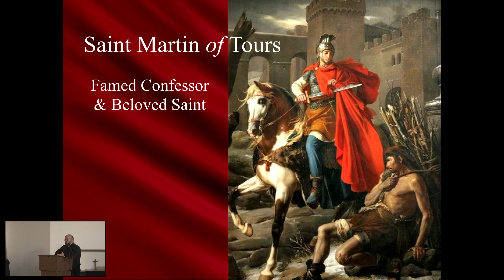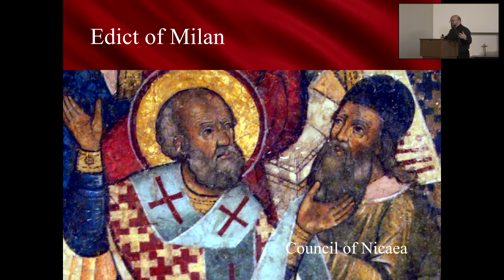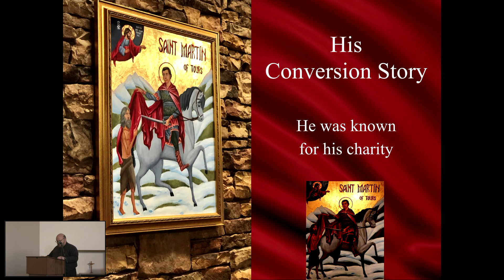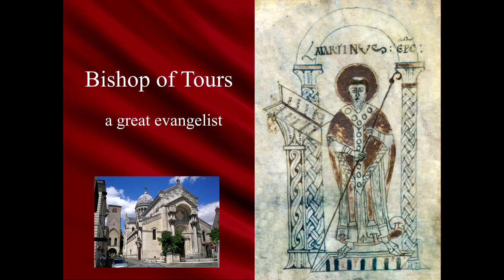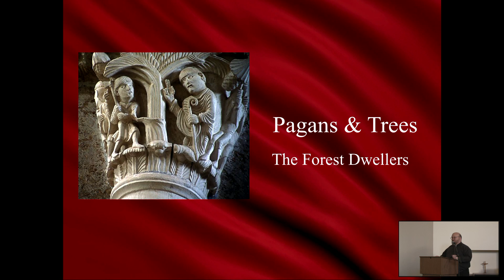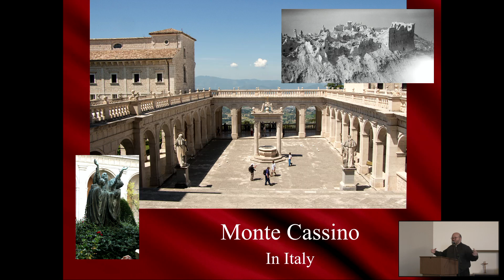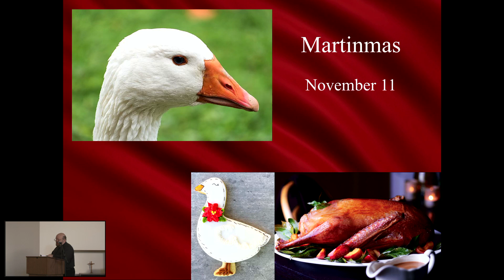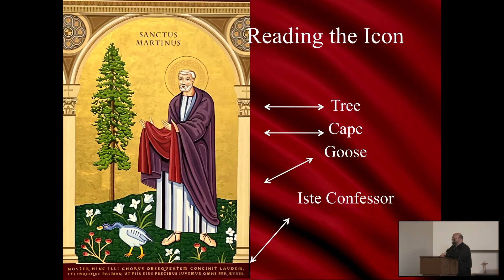Saint Martin of Tours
Father Charles Byrd presents a 45 minute discussion on Saint Martin of Tours.
The presentation was made on November 13th 2022 at Mary Our Queen Catholic Church Parish Hall.